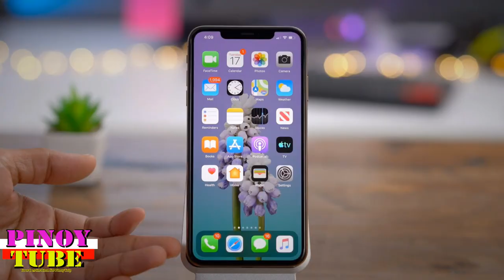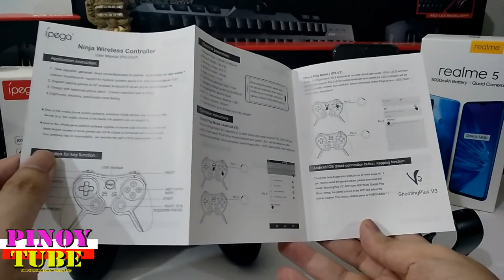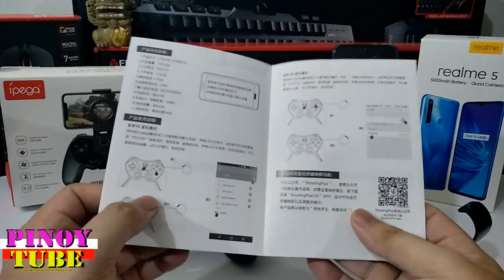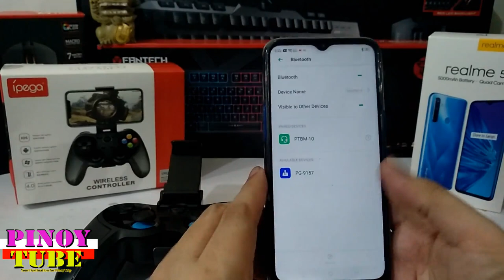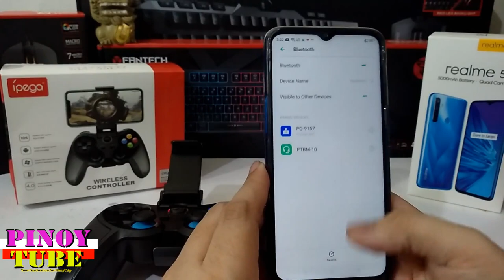Ipega PG9157 Wireless Bluetooth Controller Unboxing - Okay na okay pang Gaming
Looking for the ultimate gaming experience on your smartphone or tablet? Look no further than the Ipega PG9157 Wireless Bluetooth Controller!

Ipega PG9157 Wireless Bluetooth Controller Unboxing

No APP Needed, Connect & Play, easy to use.
Applicable device: Android & IOS smartphones tablets, Windows PC, Smart TV TV Box. (system requirements: Android 6.0 or above, iOS 11.0 or above)
Support PUBG, Rules of survival, Fornite, and etc. FPS mobile games.
Equipped with a retractable phone holder.
LT button and RT button have simulator function, much more focus on operating details, make games controlled exactly.

This innovative controller allows you to take your mobile gaming to the next level, providing you with seamless and responsive control over your favorite games.

With its wireless Bluetooth connectivity, the Ipega PG9157 allows you to play your favorite games on your mobile device without the need for cables or wires. Its ergonomic design ensures comfortable and intuitive gameplay, with responsive buttons and analog sticks that provide accurate and precise control over your character's movements and actions.

The Ipega PG9157 is also compatible with a wide range of devices, including smartphones, tablets, and PCs. It features a built-in rechargeable battery that provides up to 10 hours of gameplay on a single charge, making it the perfect choice for extended gaming sessions.

Whether you're a casual gamer or a serious enthusiast, the Ipega PG9157 Wireless Bluetooth Controller is the ultimate tool for enhancing your mobile gaming experience.

The Ipega Pg-9156 Bluetooth Controller is a great option for mobile gamers who are looking for a more comfortable and immersive gaming experience. It is a Bluetooth controller that allows users to better control their games on their smartphone or tablet using physical buttons and analog sticks.

Ipega is a brand known for producing high-quality gaming controllers. Their controllers feature strong and durable buttons and analog sticks, providing an excellent gaming experience. They also come with additional features such as turbo function and multimedia controls, adding to the enjoyment of gamers.

With the Ipega Pg-9156 Bluetooth Controller, mobile gamers can enjoy playing their favorite games with more precision and accuracy, as well as experiencing a more comfortable and immersive gaming experience.

If you are looking for a great gaming controller that is easy to use, has high-quality buttons and analog sticks, and comes with additional features, the Ipega Pg-9156 Bluetooth Controller is a great option for you.